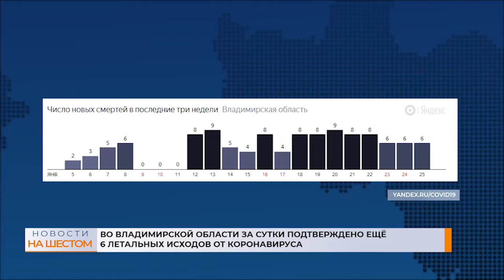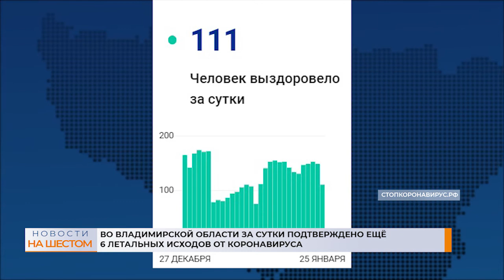Во Владимирской области за сутки подтверждено ещё 6-ть летальных исходов от коронавируса